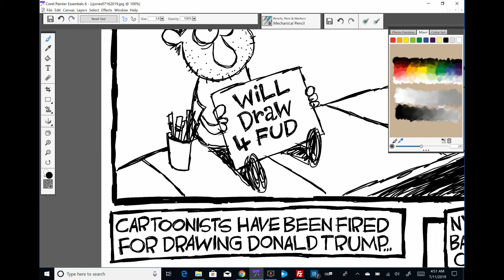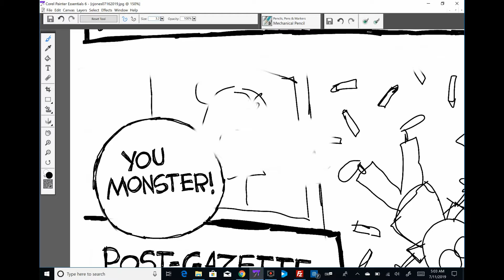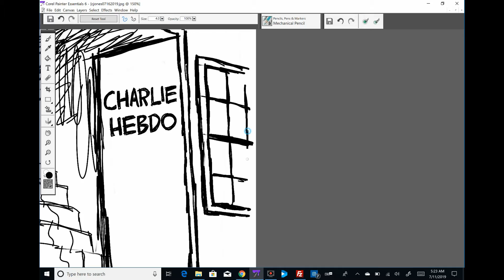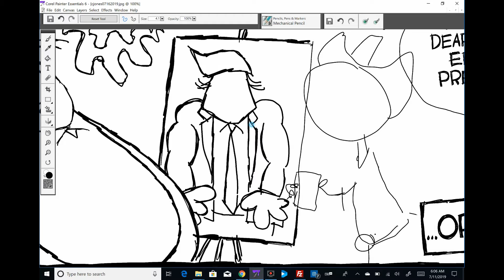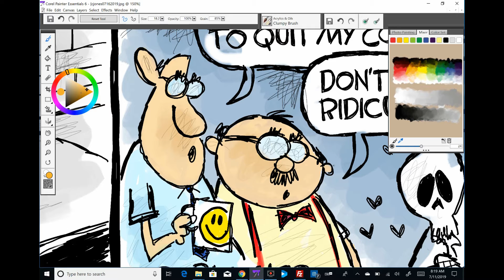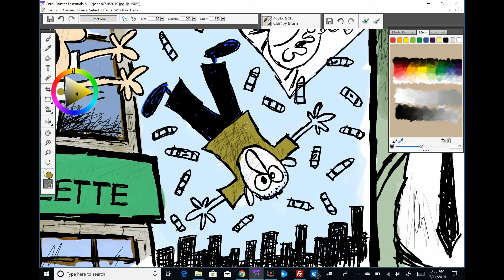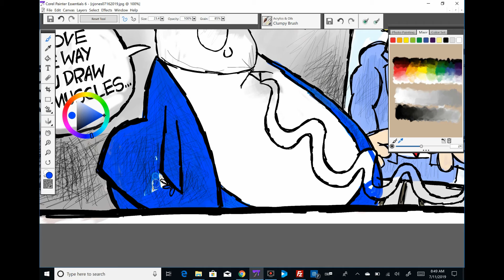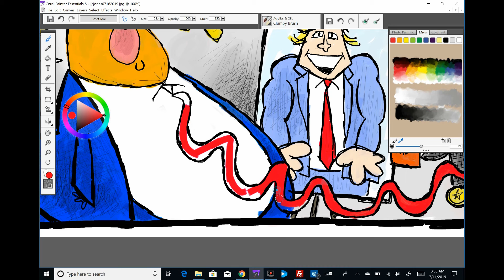Claytoonz, Episode 543, Perilous Time For Political Cartoonists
Watch me draw a political cartoon about political cartooning.